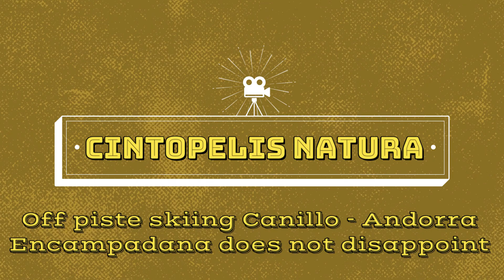Off piste skiing (Encampadana) Canillo - Andorra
Off piste skiing